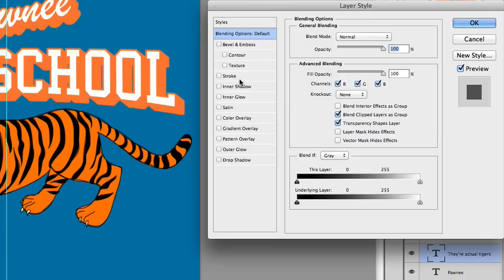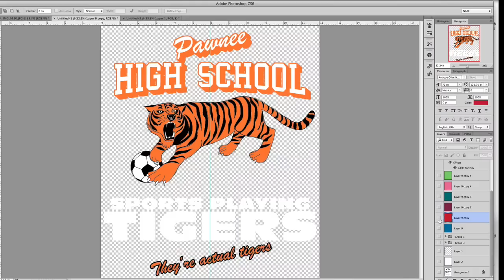Design, Repair & Professional Optimization | RushOrderTees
An inside look at how our team of dedicated graphic designers review, repair, and optimize customer artwork from start to finish.

Don't worry! Our professional designers will take care of the details. Our artists review everything from centering, sizing, placement, spelling, pixelation and more to ensure every custom apparel order is printed correctly. We understand that you want your custom apparel to be perfect, so we include complimentary design revisions with EVERY order.

Whether you're ordering with our standard turnaround time or requesting overnight delivery, we will never take your order unless we're 100% sure that we can meet your deadline. Our number one priority is providing excellent service while retaining perfect quality no matter how speedy the turnaround!

Digital Repair:
Pixelation, Placement & Centering, Removing Background Colors on your Uploaded Images, Color Changes, Adding Text or Art to Your Uploaded Images, Changing Your Uploaded Design, Adjusting Print Size on Orders with Youth and Adult Apparel, Ink Color Contrast, Converting Full Color Images to One Color (Black and White), Simplifying Your Image, Fades, Gradients, and Halftones, Create Your T-Shirt Design From Scratch in Our Design Studio.